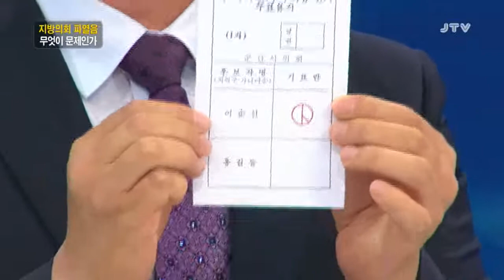[JTV 시사진단] 지방의회 파열음 무엇이 문제인가 2016.7.16(토)